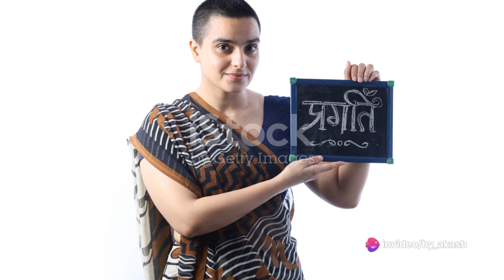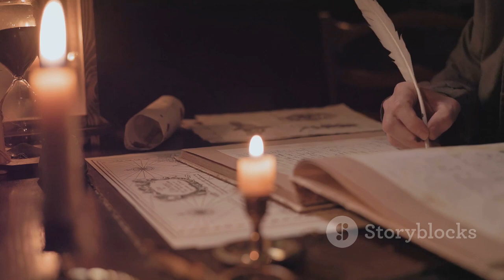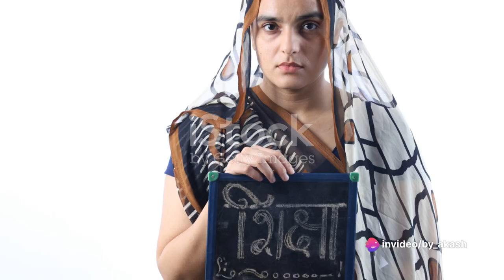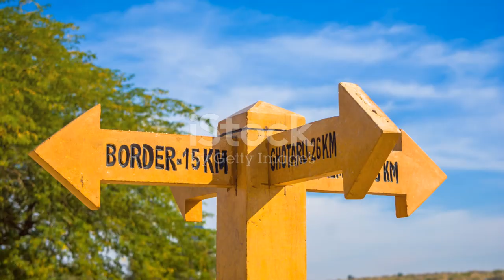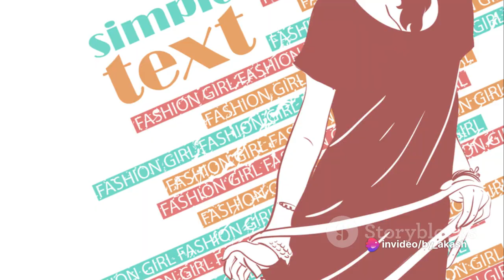Rani Lakshmibai The Queen of Resilience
Rani Lakshmibai, the Queen of Jhansi, was a fearless leader during the Indian Rebellion of 1857. Widowed at a young age, she defied British annexation, leading her forces into battle with remarkable courage. Her iconic image on horseback, sword in hand, symbolizes her unwavering commitment to freedom. Despite facing overwhelming odds, she remained resilient, earning her the title of the Queen of Resilience. Her legacy inspires generations, showcasing strength and determination in the face of adversity.